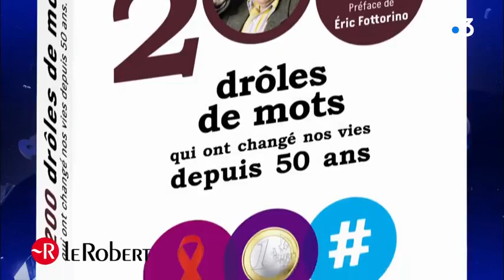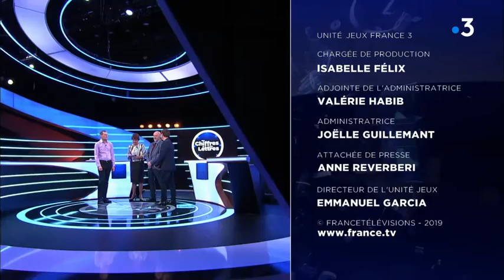#6 Alain contre Bruno - Des Chiffres et Des Lettres